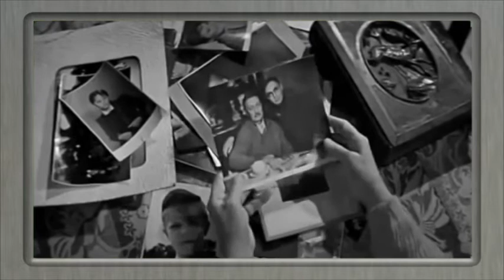Иволга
моё видео